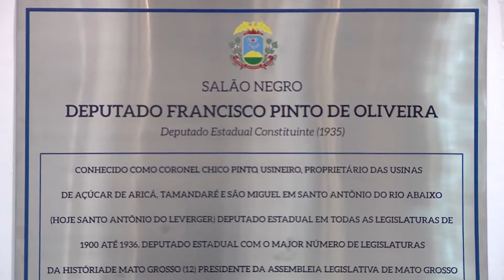Salão Negro da AL recebe nome do ex-deputado Francisco Pinto de Oliveira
HOMENAGEM